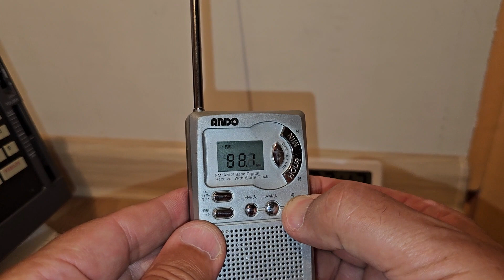Карманный микроприемник ANDO AM\FM. Тестовый прием на средних волнах и УКВ